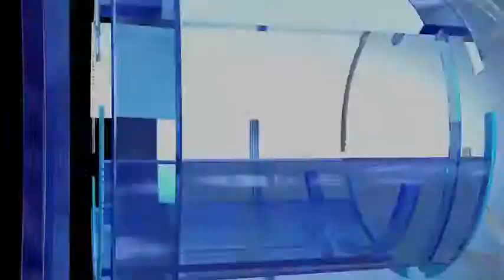QSI Sunrooms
QSI Windows and Doors of Hamilton/Burlington will work with you to create your dream sunroom.  Every sunroom is customized to suit your tastes and needs.  With QSI's SmartComfort series of high grade R10 Windows, you can enjoy the beauty of the outdoors year-round.